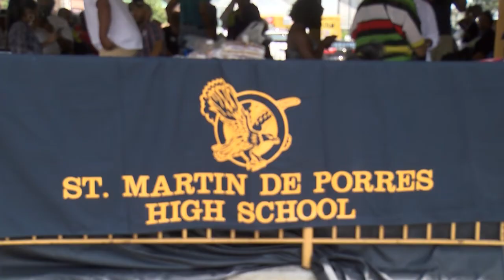In-Focus: Detroit Deporres Reunion Feature